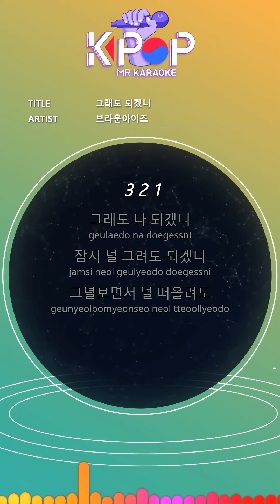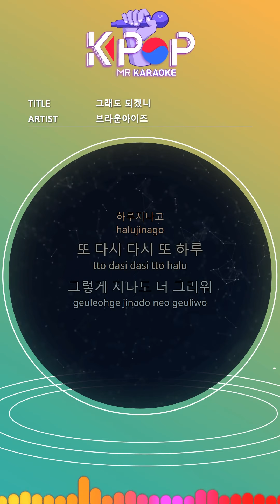[KPOP MR 노래방] 그래도 되겠니 - 브라운아이즈 (Origin Ver.)ㆍIs that alright? - Brown Eyes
[Eng-Sub]
Will I still be
Can I draw you for a moment
Even when I think of you
Can i do that
Until then
I'm okay though
Even if I love her who resembles you
Even if I think of you
Am i still okay
I'll love her now
After a day, again
Another day again
Even after passing, it makes me more difficult
Every time I remember
It hurts, I'll forget you for a moment
until then
I'll forget you for a while
Even if you create new memories
I'm not with you anymore
Day after day
Another day again
I miss you even after that
From her I met like a coincidence
Do you know finding your face
I'm okay though
Looking at him
She loves
Even work loves you
I'll forget you and live for a while
Until the day we meet again

ⓒMusicen. MR